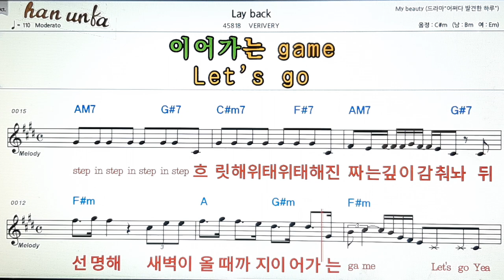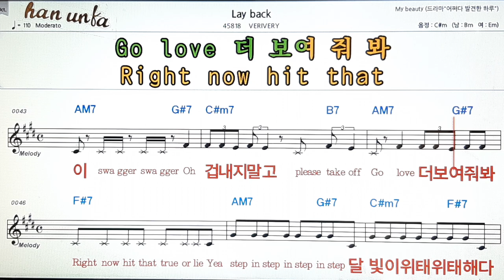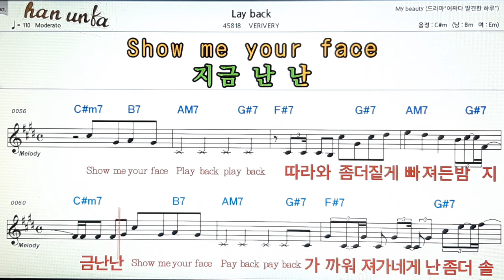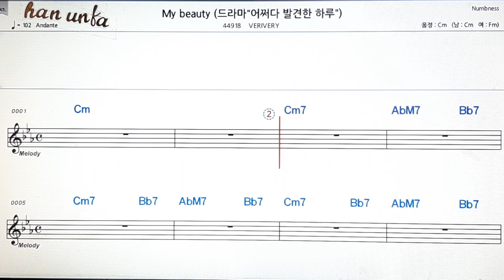Lay back/VERIVERY👍노래 반주, 코드 악보,가라오케💋Karaoke*Sheet Music*Chord*MR